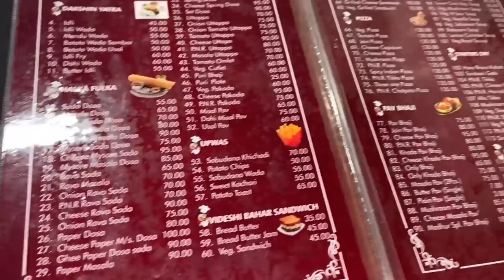VLOG: FOR THE LOVE OF FOOD 🥰 ft. MaddyEats